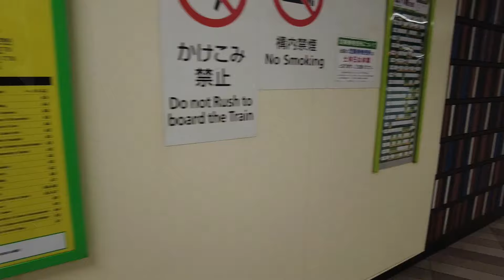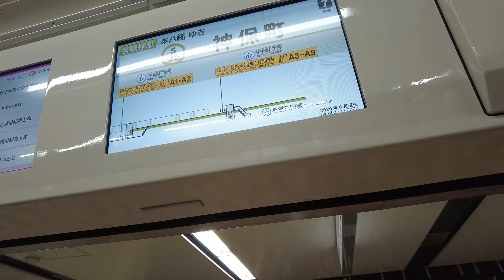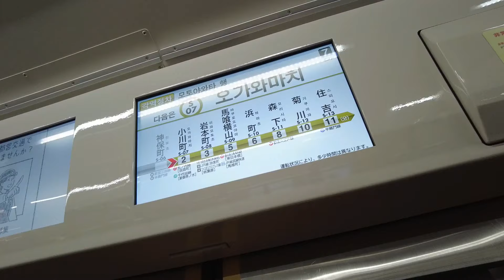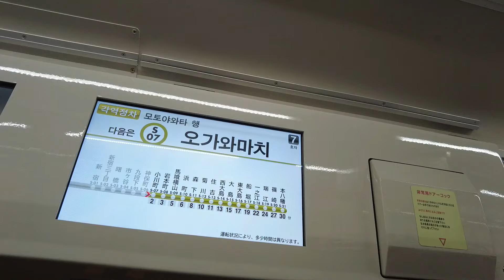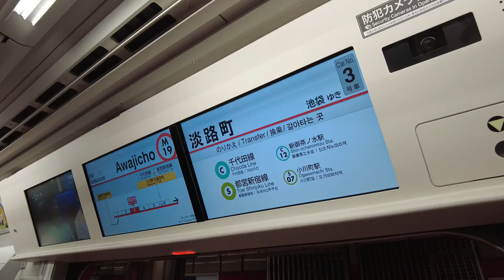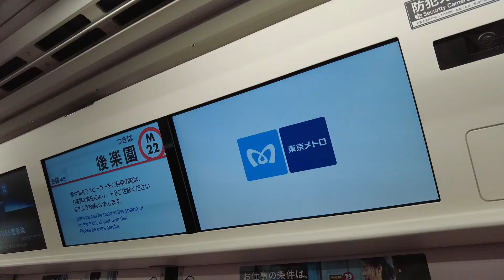神保町駅から 1X エスカレーター 小川町駅で乗り換え丸ノ内線 淡路町駅から後楽園駅へ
都営地下鉄 新宿線の神保町駅から小川町駅で東京メトロ丸ノ内線に乗り換え（淡路町駅）後楽園駅へ向かいエスカレーターを撮影しました。